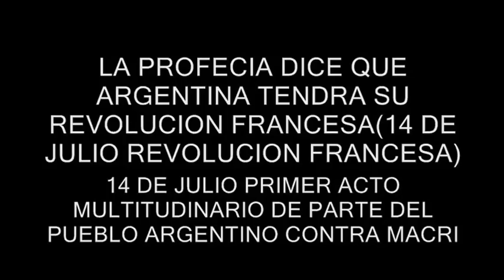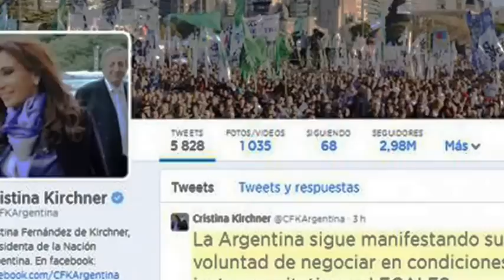PROFECÍA CUMPLIDA ARGENTINA TENDRÁ SU REVOLUCIÓN FRANCESA.14/7/2016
Benjamín Solari Parravicini
.. "La Argentina tendrá su 'revolución francesa', en triunfo, puede ver sangre en ...14 DE JULIO DEL 2016 SE REALIZO UNA MULTITUDINARIA MARCHA EN TODA LA ARGENTINA CONTRA LAS POLÍTICAS NEOLIBERALES DE MACRI.